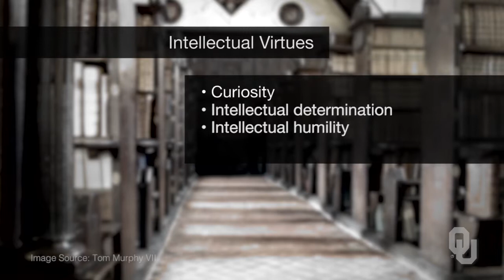Gateway to College Learning - An International Education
“Gateway to College Learning” is a free online course on Janux that is open to anyone.

Lillian Miller, M.Ed., is the Director of Freshman Programs. Nicole Kendrick, M.Ed., is a Student Programs Specialist.